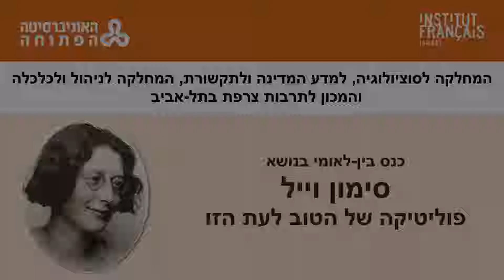S.Weil - Denis Charbit : Simone Weil et les effets de son anti-hébraïsme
Denis Charbit : Denis Charbit, Simone Weil et les effets de son anti-hébraïsme
דניס שרביט, האוניברסיטה הפתוחה